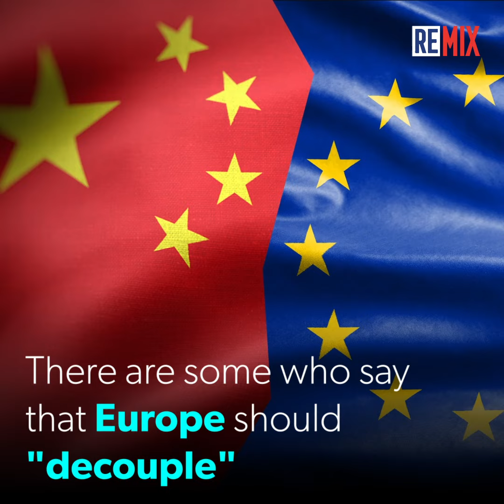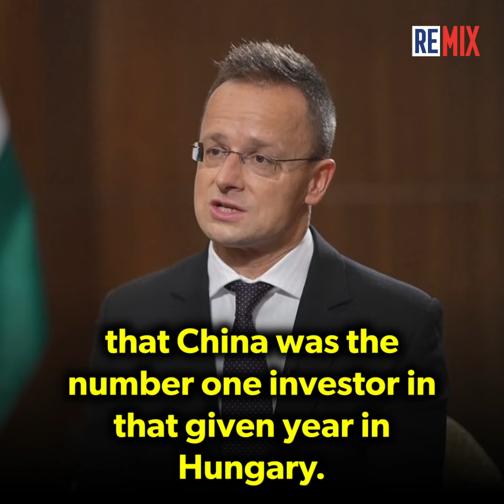Hungary and China Alliance?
Brussels should stop portraying China as a risk, said Hungarian Foreign Minister